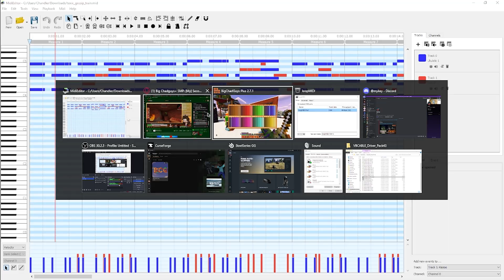JOE IS EVIL